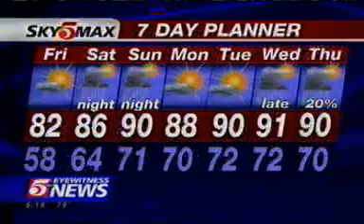Michael's BackYard BBQ with Karl Spring/Dave Dahl Summer 2005